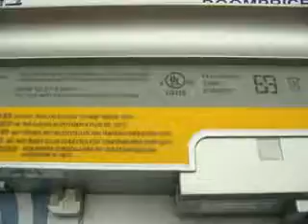lenovo n200 4,8AH original סוללה למחשב נייד ibm-lenovo